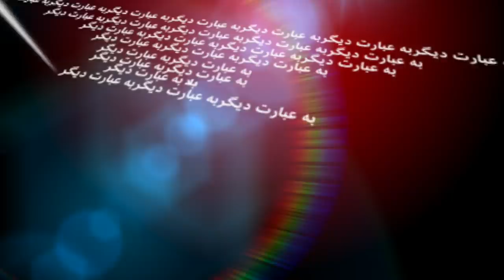عبدالستار دوشوکی، مدیر مرکز مطالعات بلوچستان- به عبارت دیگر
چرا با وجود پروژهای زیاد در سیستان و بلوچستان، مشکلات اولیه زندگی مردم پا
برجاست و  کودکان همچنان هنگام  آب آوردن در تالاب ها غرق می  شوند؟ «استان
سیستان و بلوچستان، استان پروژه هاست. …من اسمش را می گذارم استان کلنگ و
روبان…، یعنی من فکر کنم در ۴۰ سال گذشته در استان سیستان و بلوچستان حداقل
نیم میلیون پروژه کلنگ زنی شده». مشکلات و مصائب معیشتی و اجتماعی در سیستان
و بلوچستان از زبان دکتر عبدالستار دوشوکی، مدیر مرکز مطالعات بلوچستان در
لندن در برنامه به عبارت دیگر این هفته.